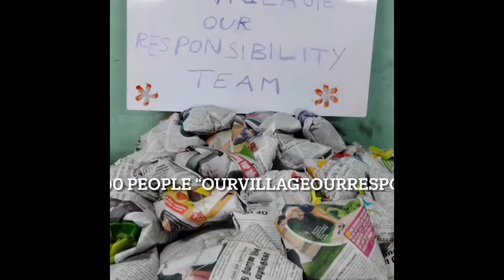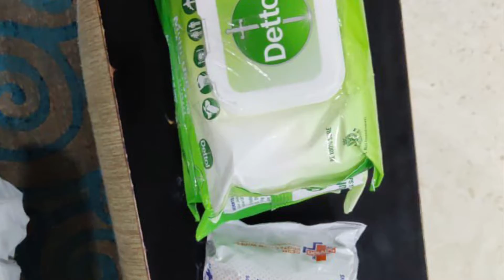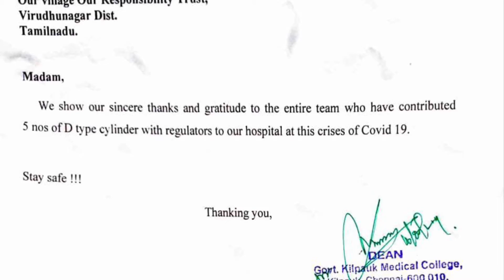Feeding over 500 people, Oxygen & Medical supplies to government hospitals & Free to public